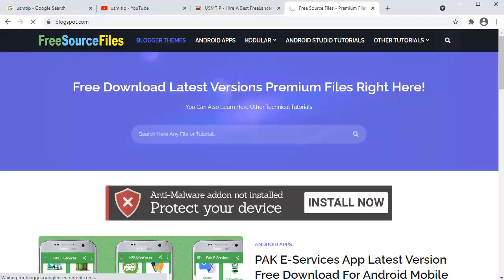All In One Game App kodular aia free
KEYWORDS